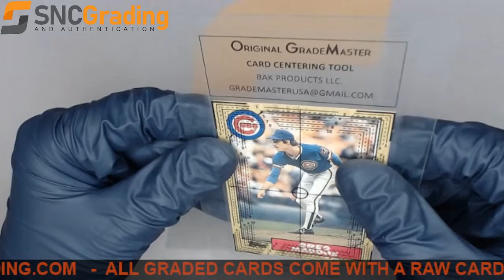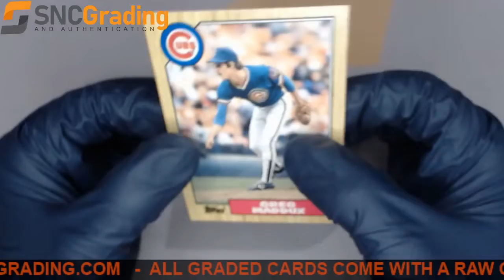SNC Grading:1987 TOPPS TRADED GREG MADDUX 70T ROOKIE REVIEW(1638386104385)